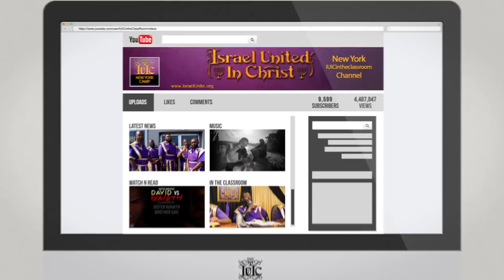Cuts From The Streets: Blinded By America's Black History Month (Memphis, TN)